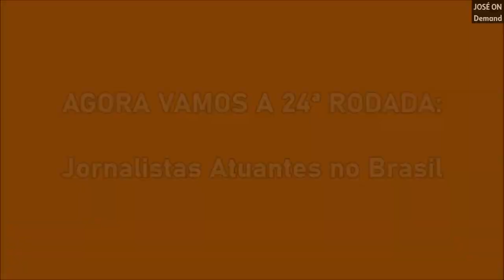Torneio da Jornalista Mais Bela da TV Brasileira (24ª Rodada - Jornalistas Atuantes no Brasil)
São 5 na disputa e 3 avançam. Qual delas você acha que é a mais bela ou a mais linda da TV Brasileira? Amanda Amorim, Carolina Aguaidas, Denise Freitas, Isly Viana ou a Mayara Rocha?

Esse torneio não tem nenhum vínculo com as emissoras presentes.